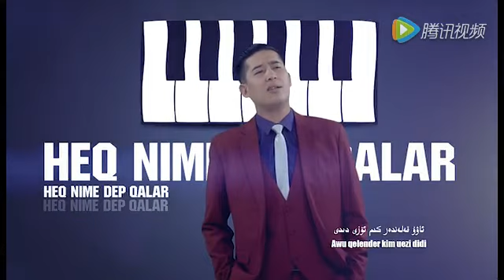Uyghur Song | Mamatjan abdukader - Hak nimdap kalar